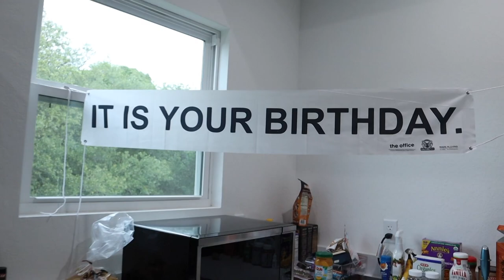WE'RE SPENDING SO MUCH MONEY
Thank you for all of the birthday wishes on social media this week! We hope you enjoy today’s video! Have fun out there!

Facebook.com/TheWanderingWyatts
Facebook.com/BlueBlairyFitness

:::WHAT WE DO FOR A LIVING:::
Blair's Business:
ONLINE COACHING - CUSTOM WORKOUT PROGRAMS & HEALTH COACHING

--Opti-Reds 50 - power-packed antioxidant boost to promote immune, heart, and cardiovascular health:
--Daily Stack - save $ on bundles!

Matt's Work:
greenbirdy.co

FRÈ SKINCARE
Use 'Blair' to save 10% on every order